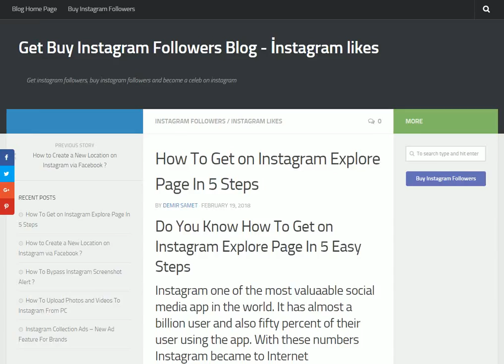get instagram explore page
Discovering the instagram is a very important deterrent. We can even say it's the first step in your popularity and we've given you answers to questions like how to discover